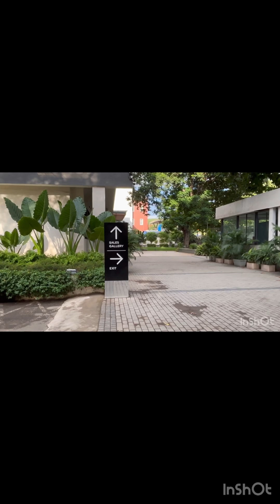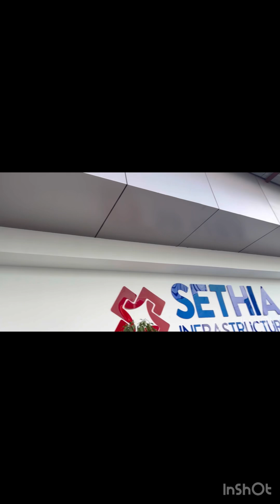Joey will shift in new building